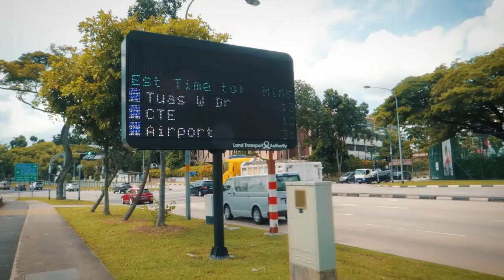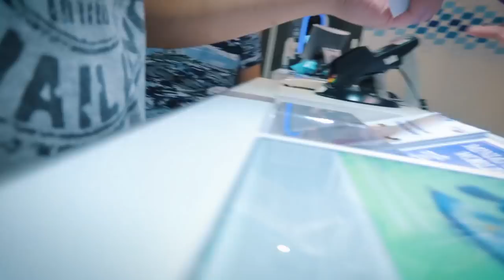Fire in Singapore First Disaster Coverage - Merchandise Are Here!!!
Went to the Singapore Post Office (Sing-post) to Collect the Merchandise in a package.
The Hoodie and T-Shirt review.
Coverage of a fire in Singapore at Jalan buroh.
Great Job to our Singapore Civil Defense and fire fighters.
The Merchandise are Here!
Vlogging Equipments:
Canon G7X
Canon 70D
Canon 800D
Sony RX100 Mark IV